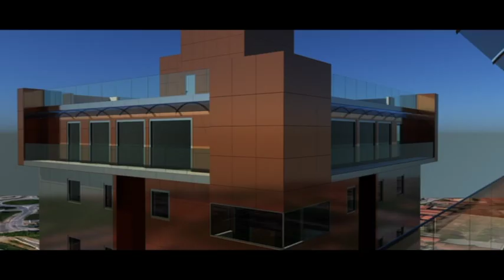Riqualificazione Grattacielo Ferrara, il maxi-progetto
Il grattacielo di Ferrara, in cui abitano circa 200 famiglie e su cui insistono alcune attività commerciali, potrebbe essere presto al centro di un maxi-progetto di riqualificazione.

Presentata questa mattina l’operazione valutabile tra i 15 e i 20 milioni di euro: sfruttando anche il superbonus 110 per cento si cambierebbe il volto di questa zona della città.

Progetto che ora mira ad ottenere l’approvazione da parte della prossima assemblea di condominio, ma sentiamo da uno dei progettisti come potrebbe essere il grattacielo di Ferrara fra qualche anno.